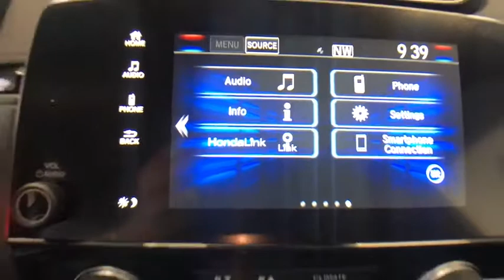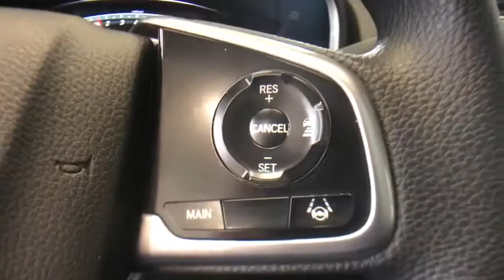2020 Honda CR-V Auburn, Worcester, Putnam, Westborough, Shrewsbury, MA N200813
Crystal Black Pearl New 2020 Honda CR-V available in Aubrun, Massachusetts at Lundgren Honda Auburn. Servicing the Worcester, Putnam, Westborough, Shrewsbury, MA area.

2020 Honda CR-V 27/32 City/Highway MPG EX Black CVT 1.5L I4 DOHC 16VbrbrRecent Arrival! *The Lundgren Advantage  Experience it! Lundgren Honda of Auburn is a Family owned and operated business since 1964. * Our philosophy is to use market based pricing. * We like to make sure our customers get all the information they need to make an informed buying decision. *You will also receive a Coupon Book filled with over $824.00 dollars' worth of savings to our Service Department, Parts Department. Lundgren Honda of Auburn Experience it!